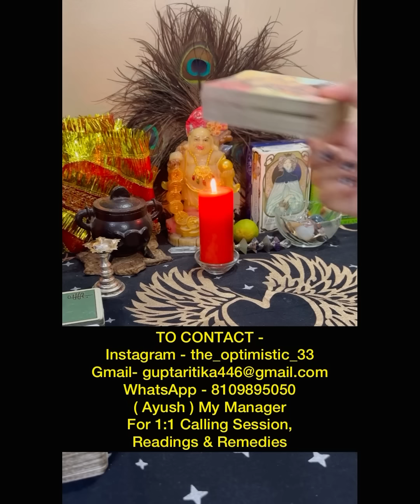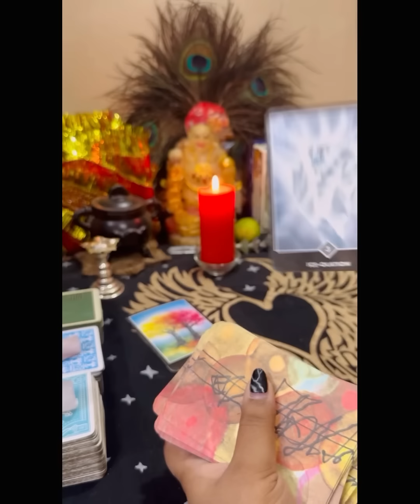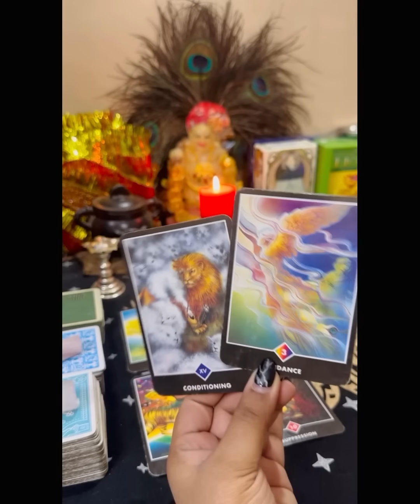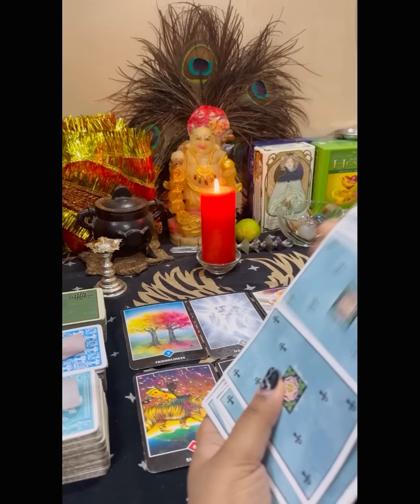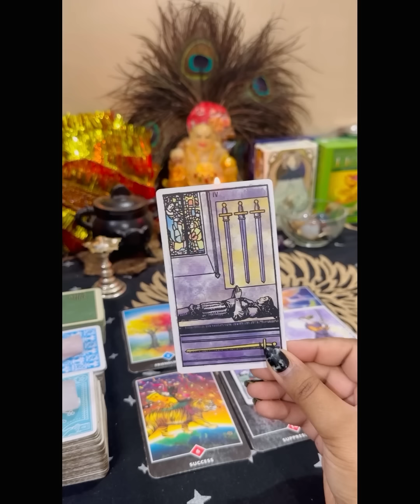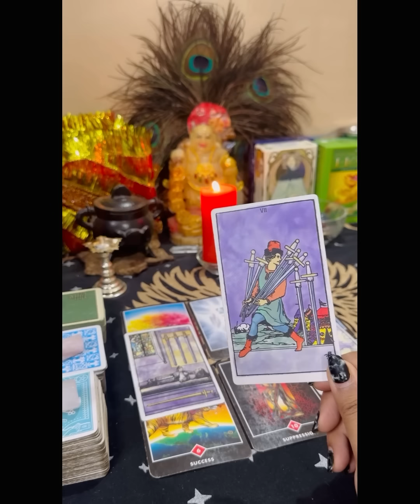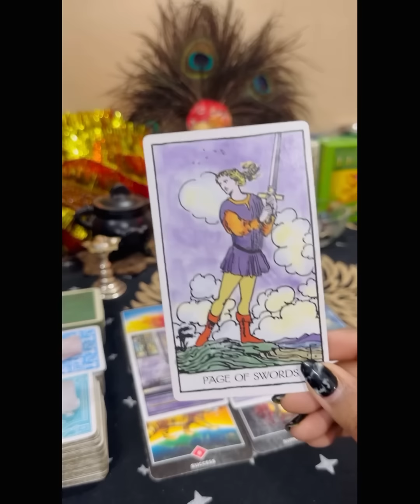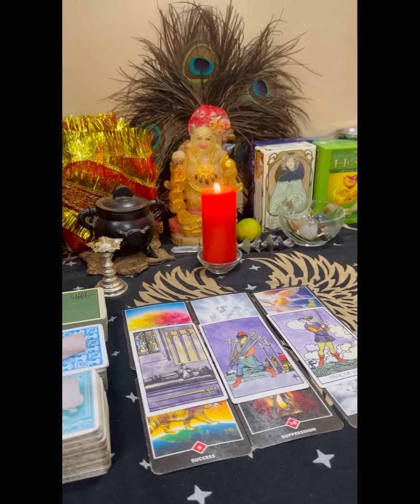😨इतना दुख भरा है ☹️ Aaj ki Current Energies 💖 | HINDI TAROT CARD READINGS 🤍